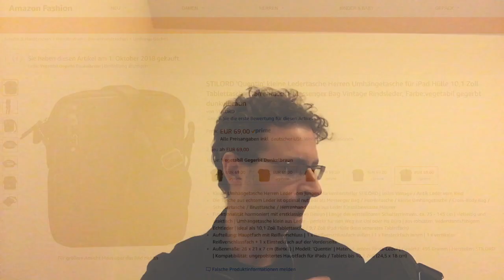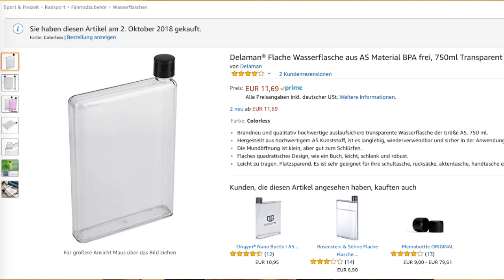Mia "nova" saketo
La botelo

Mi ĝojus se vi transskribus la subtekstojn de ĉi tiu filmeto en Esperanton kaj mi tiam volonte tradukos anglen. :)